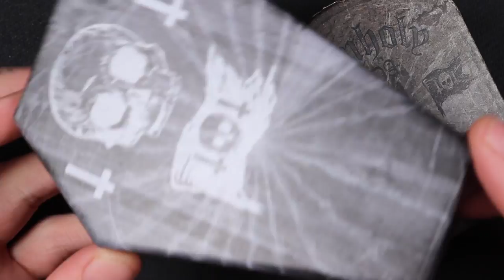Ghostship Mod + Unholy V2 RDA | Deathwish Modz | The Vaping Bogan